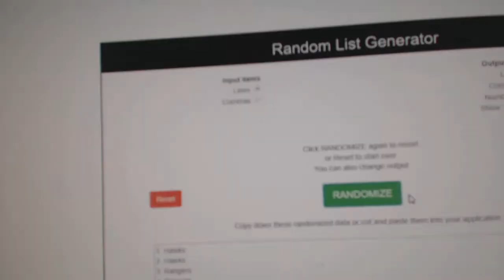Multi Randoms - C&C GB #11,098